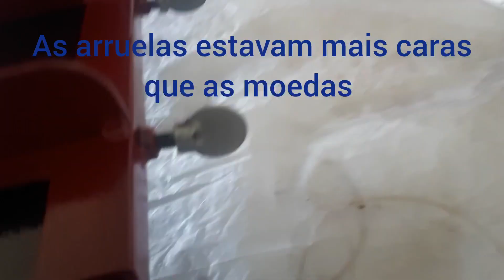Construi um Alinhador de virabrequim de moto Exclusivo e nem precisa de relógio comparador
Ferramenta especial para conferir alinhamento de virabrequim de moto
Fabricado com materiais simples mas muito eficientes funciona até mesmo sem precisar usar o relógio comparador
Ferramenta fundamental para trocar biela
pois é necessário verificar o alinhamento preciso do virabrequim da moto evitando vibrações e desgaste das peças